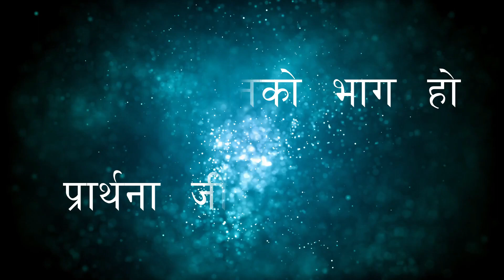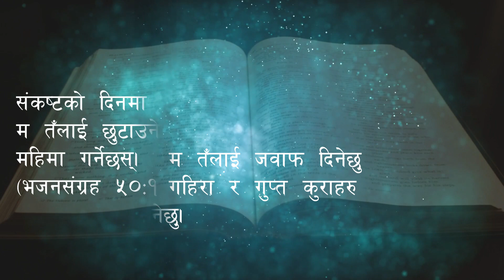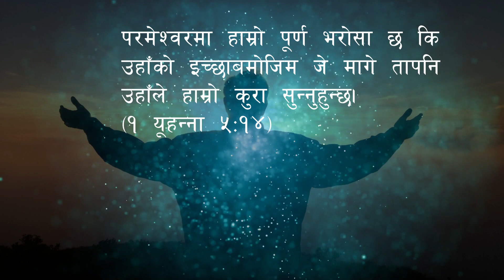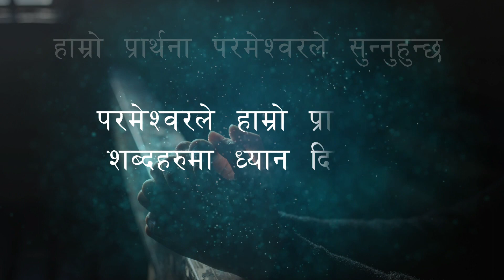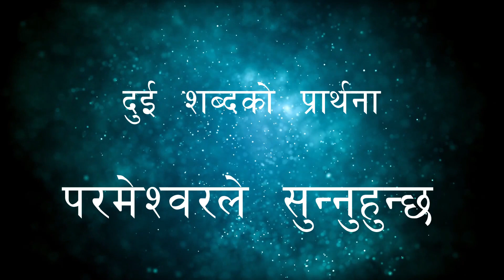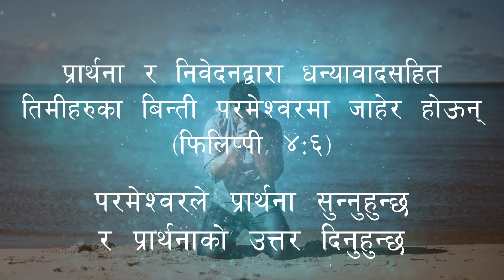Payer। के परमेश्वरले मेरो प्रार्थना सुन्नुहुन्छ? (Nepali Bible Study)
धेरै चोटी हामीले प्रार्थना नगर्ने कारण यो नजानेर पनि हो कि परमेश्वरले साँची नै हाम्रो प्रार्थना सुन्नुहुन्छ। वास्तवमा प्रार्थना गर्नु बाइबलबाट हाम्रो निम्ति एउटा  आज्ञा हो।